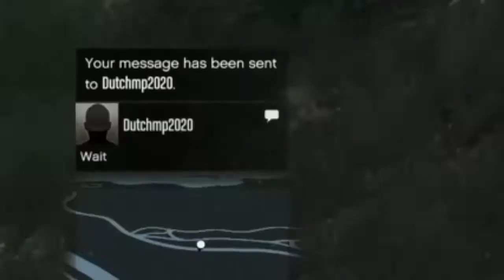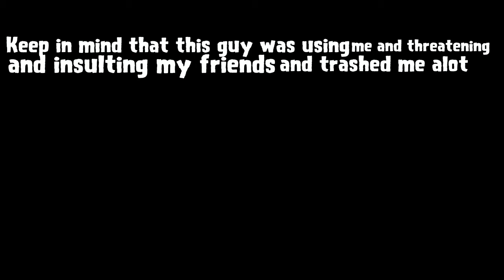Gta v: The most trash and toxic player me and Despence know and used us but he got what he deserves!